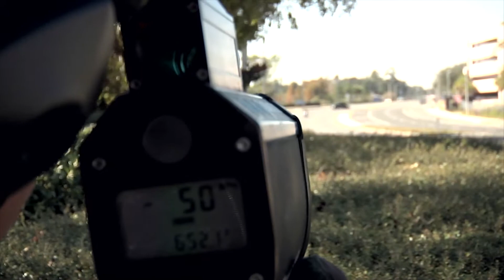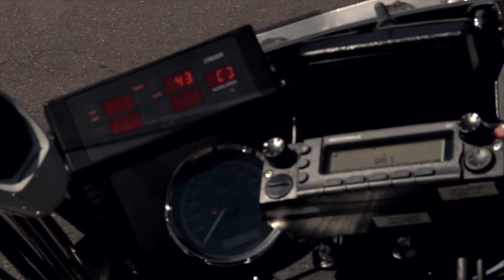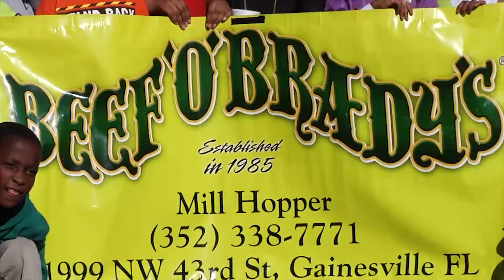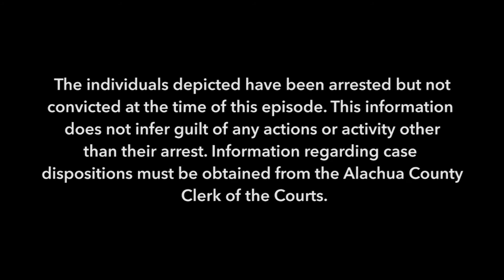Police Beat in HD: Holiday 2014 Episode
Happy Holidays from the Police Beat cast and crew!  On this episode we talk traffic safety, general holiday safety and then watch as GPD officers take elementary students on a shopping spree.